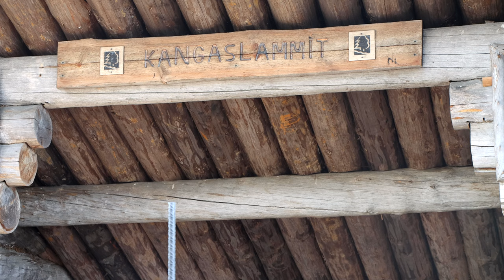Ahvenen kalastusta Hossan kansallispuistossa | 4K | Erämaiden Kulkijat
Lähdimme kalastamaan Hossan kansallispuistoon ja sen ympäröiville alueille kesäkuun alkupuolella. Tavoitteena saada ahvenia ja retkeillä useammalla lammella kalastaen.

Repoextreme tuotteista -10% koodilla: erämaidenkulkijat10

Discovering by de Pablos   / de_pablos